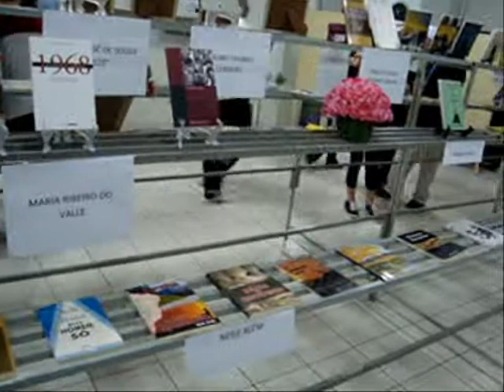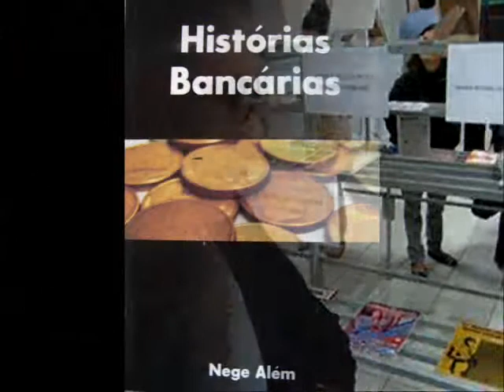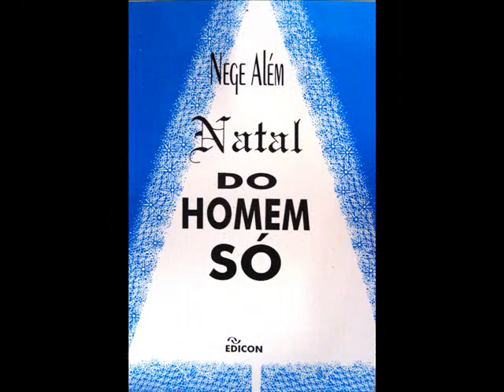Exposição dos livros do escritor NEGE ALEM.wmv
Exposição dos livros do escritor NEGE ALEM, realizada na semana de 10 Agosto de 2010 na Casa da Cultura em Guaxupé MG. Depoimento emocionado de sua irmã, Aparecida Alem sobre sua obra. Livros: O CRISTO DA ERMIDA, A RUA DO TABOÃO, HISTÓRIAS BANCÁRIAS, O BANCÁRIO DR PRAXEDES,O BANCÁRIO SEM ROSTO, O NATAL DO HOMEM SÓ,LOROTAS DE UM APOSENTADO, MÁGOA DE CONVOCADO, O SAMBURÁ VAZIO, O VELHO IPÊ AMARELO,O ENGRAXATE DUDU. Conheça o autor e toda sua obra. Vai aqui todo carinho de seu sobrinho José Jilson.